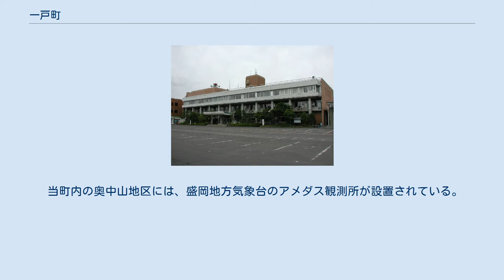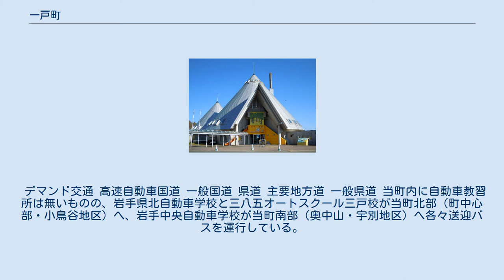一戸町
一戸町（いちのへまち）は、岩手県の北に位置する町である。
 当町内の奥中山地区には、盛岡地方気象台のアメダス観測所が設置されている。
 郵便局 簡易郵便局 一戸駅 主要な幹線交通が一通り接続しており、インターチェンジなどは二戸市への玄関口の役割を果たす。
鉄道路線のいわて銀河鉄道線は、東北新幹線の八戸延伸を機に、JR東北本線が第三セクターによる運営に移行したものである。
 一般路線 以前は南部バス（一戸線）も乗り入れていたが、利用客減少のため2008年（平成20年）3月31日をもって廃止された。
 デマンド交通 高速自動車国道 一般国道 県道 主要地方道 一般県道 当町内に自動車教習所は無いものの、岩手県北自動車学校と三八五オートスクール三戸校が当町北部（町中心部・小鳥谷地区）へ、岩手中央自動車学校が当町南部（奥中山・宇別地区）へ各々送迎バスを運行している。
 自動車のナンバープレート ナンバー地名表記は「岩手」となる。
 町内からの利用は主に花巻空港か三沢空港となる。
 御所野遺跡の竪穴式住居 実相寺のイチョウ 萬代舘